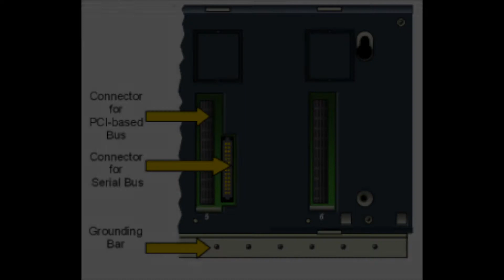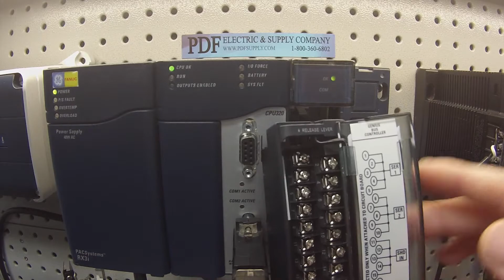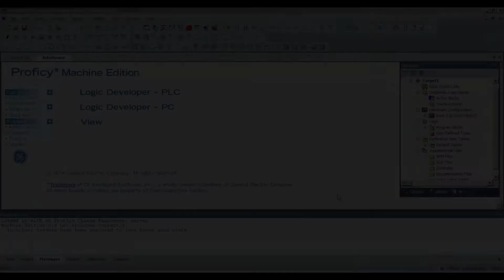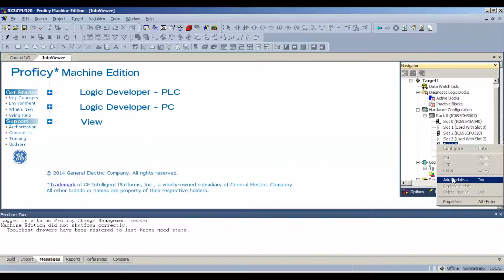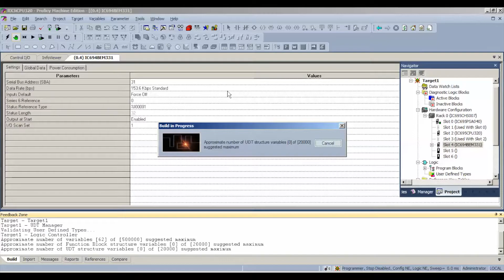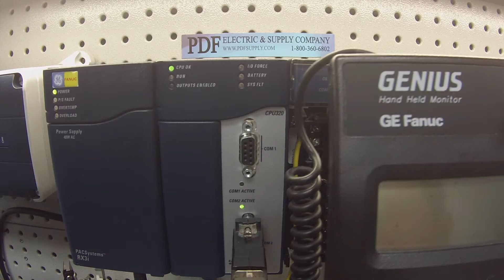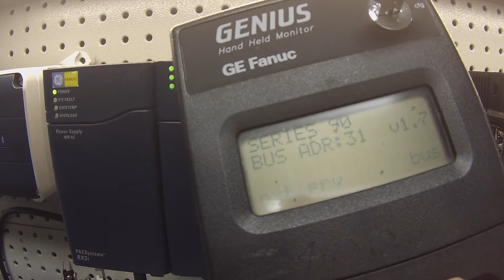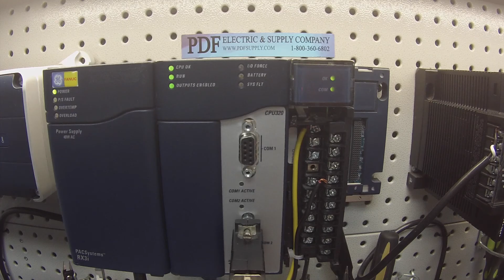How-to Program: IC694BEM331 with IC660HHM501 (Genius Rx3i, GE Proficy Software Tutorial)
This video is a tutorial on how to program the IC694BEM331 with IC660HHM501 (GE Proficy Software Tutorial).

We stock and sell all GE Fanuc Series 90-30 PLC.

IC694BEM331 - Genius Bus Controller
[Data Sheet Price Replacement Programming Software Redundancy CAD Drawings Ethernet Modbus TCP Profinet Controller Remote I/O]

- The Genius Bus Controller, IC694BEM331, interfaces a PACSystems RX3i and a Genius I/O serial bus.
- In addition to the Bus Controller, the bus can serve: Genius blocks, other PLCs with Genius Bus Controllers, Remote Drops, VersaMax and Field Control I/O Stations, Genius Hand-Held Monitor (HHM), Multiple hosts.
- The RX3i Genius Bus Controller supports I/O and Datagrams.
Features:
- The Bus Controller can exchange up to 128 bytes with each device on the Genius I/O bus.
- Genius blocks and other devices on the bus automatically report faults, alarms and certain other predefined conditions to the Bus Controller.
- The Bus Controller stores any diagnostic messages it receives. They are read automatically by the CPU. Faults can then be displayed in the fault table using the programming software.
- The Bus Controller supports all Genius datagrams. (Refer to chapter 3 of the Genius I/O System and Communications User’s Manual, GEK-90486-1, for details on using datagrams.)
- The Bus Controller can send up to 128 bytes of Global Data each bus scan. Global Data is data that is automatically and repeatedly broadcast by a Genius Bus Controller.
- The Bus Controller can receive up to 128 bytes of Global Data each bus scan from every other Bus Controller on its bus. Up to eight Genius Bus Controllers can be included in an RX3i system.  0K COM IC694BEM331 LEDs The LEDs on the front of the Genius Bus Controller indicate its operating status.
-  Both LEDs should be On during normal operation:
    * OK Shows the status of the Bus Controller = This LED turns on after power up diagnostics are completed.
    * COM Shows the status of the Genius communications bus = This LED is on steadily when the bus is operating properly. It blinks for intermittent bus errors and is off for a failed bus. It is also off when no configuration has been received from the CPU.

Revisions : A , B , C , CA , D , E , F , G , H , I , J , K , L , LT , M , N , O , P , Q , R , S , T , U , V , W , X , Y , Z ,
GE Fanuc PLC Genius I/O IC660HHM501
[IC660HHM Hand-Held Monitor with Cable & Charger IC660H IC660HH IC660HHM]